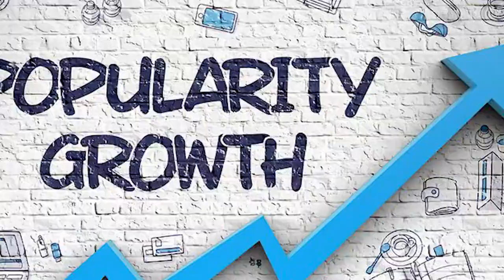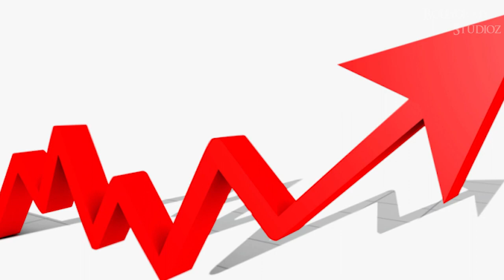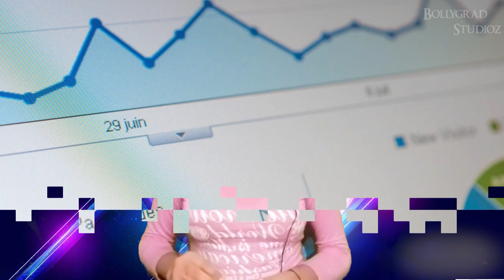Pushpa 2 | 30 Interesting Facts | Allu Arjun | Rashmika Mandanna | Sukumar | Vijay Sethupathi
The second part of the Pushpa film will come out in 2022 and it's scheduled to hit theatres worldwide.

Key Questions :--
 0:00 Intro
 0:24 Kya ramshika ke badh gaye hain bhao?
 0:26 Kyun constantly bada rahi hain apni fees?

Pushpa 2 Release Date 2022 : Allu Arjun fans are crazy about Pushpa, even though it has been on OTT and theatres have to run within a certain time limit because of the COVID. The Pushpa 2 is highly anticipated by fans and curiously waiting to know when it will be released? The second part of the Pushpa film will come out in 2022 and it’s scheduled to hit theatres worldwide. Here we have updated the exclusive details about the Pushpa Part 2 : The Rule Release Date and Time in 2022. Please Scroll down to know more.

We are all very well aware of the various delays and postponements associated with the ongoing coronavirus pandemic which has affected us in a big way like never before 2020. Thanks to 2021 for being an incredible year for Indian television series and movie. In December 2021, there were several films that premiered in theatres or streamed online for free to watch them on OTT Platforms. The first instalment was shot in multiple locations like Rampachodavaram and Maredumilli in Andhra Pradesh, apart from another schedule in Kerala.

Pushpa part 1 The Rise has proved to be one of the best movies that have appeared in recent years and you should definitely watch it if you haven’t already done so! The original Telugu version of the film was a huge success. But people were shocked when the Hindi version became a hit as well. Despite the massive hype surrounding the movie, it recently had its OTT release, thereby opening itself up to a wider range of audiences. Here, we are talking about a sequel and everyone is probably familiar with it by now anyway so shouldn’t care about new details about this film’s plot points?

May 2021 it was, when the makers of Pushpa confirmed that the movie will be released as two separate films. The director of Pushpa 2 had earlier stated that the movie was originally planned to be a web series. The second instalment of the movie will be in continuation of the first part and will largely focus on giving the audience closure to Pushpa’s life.

Must watch -

Anchor:- Masumi
Script By:- Masumi

Thumbnail title: ramshika ने फ़िर badhayi अपनी fees?